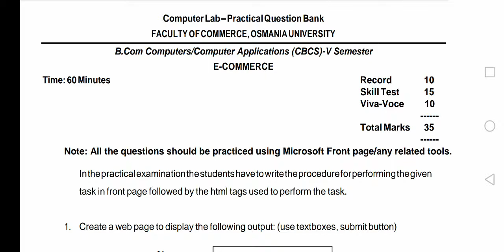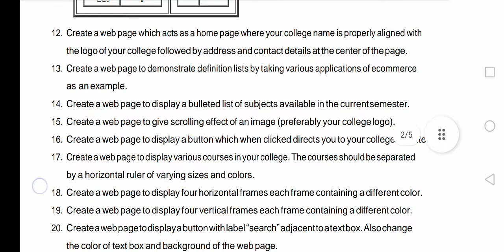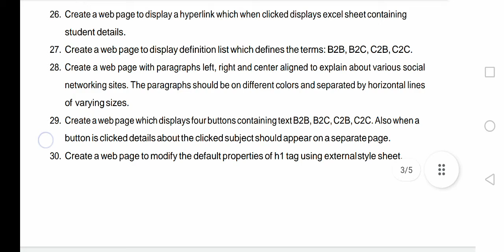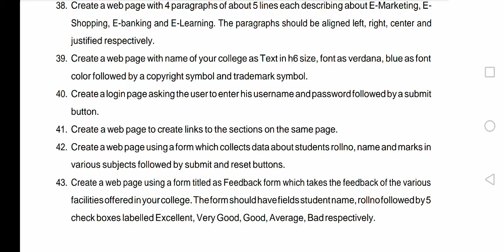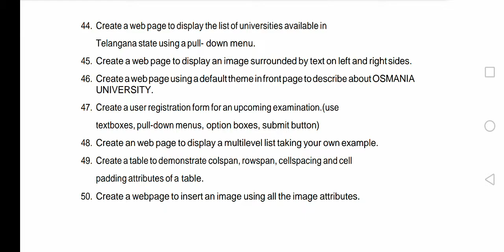Osmania University B.COM (COMPUTER/APPLICATIONS)5th Semester practical question bank2022|OU QUESTION